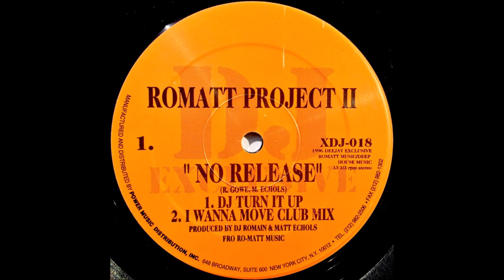Romatt Project II - No Release (DJ Turn It Up)